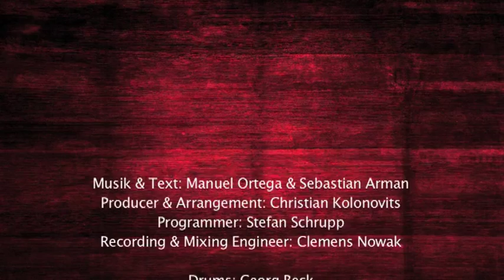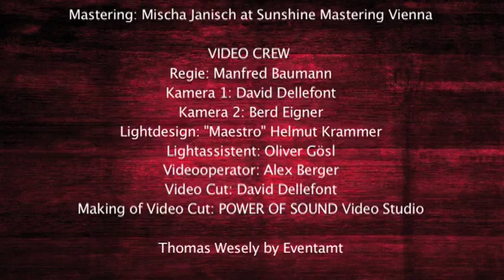Herzschlag - Manuel Ortega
Herzschlag handelt von den Themen Liebe, Angst, Glaube und Hoffnung. Dieses Lied ist für alle Menschen die jemanden lieben, jemanden geliebt haben und jemanden bis in alle Ewigkeit lieben wollen...

Manuel Ortega, 2010